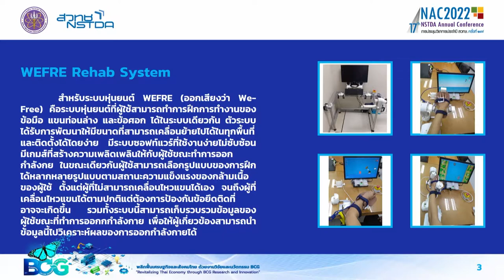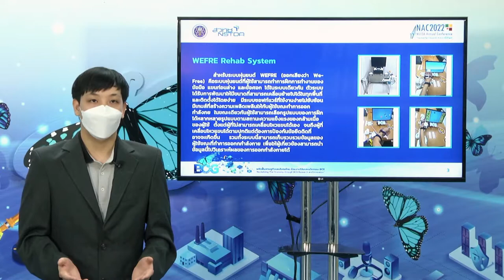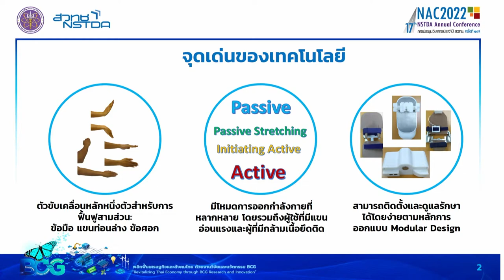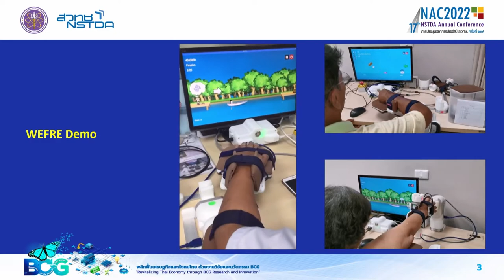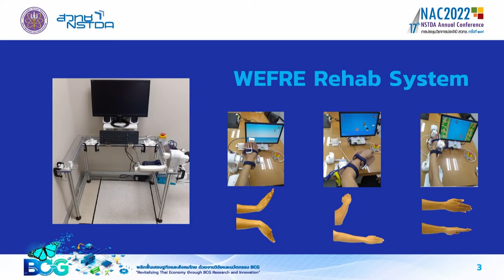WEFRE Exercise System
สำหรับระบบหุ่นยนต์ WEFRE คือ ระบบหุ่นยนต์ที่ผู้ใช้สามารถทำการฝึกการทำงานของข้อมือ แขนท่อนล่าง และข้อศอก ได้ในระบบเดียวกัน ตัวระบบมีขนาดที่สามารถเคลื่อนย้ายไปได้ในทุกพื้นที่และติดตั้งได้โดยง่าย มีเกมส์ที่สร้างความเพลิดเพลินให้กับผู้ใช้ขณะทำการออกกำลังกาย โดยผู้ใช้สามารถเลือกรูปแบบของการฝึกได้หลากหลายรูปแบบ ตามสถานะความแข็งแรงของกล้ามเนื้อของผู้ใช้